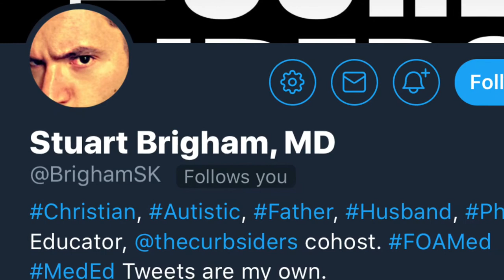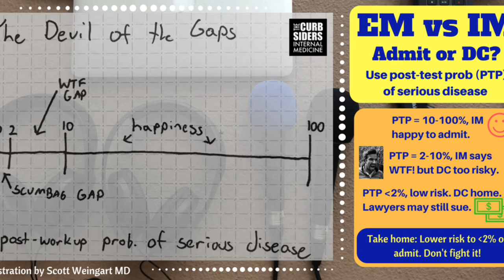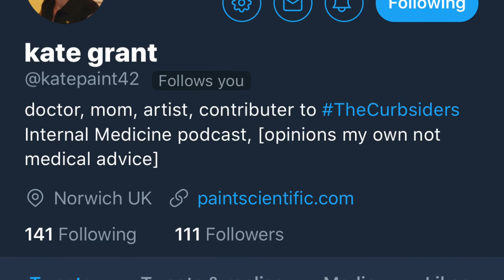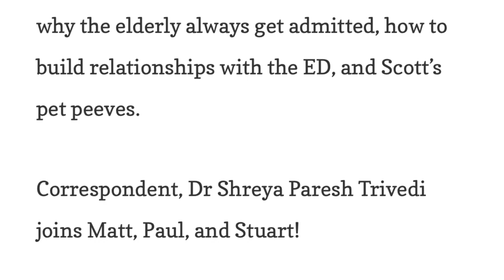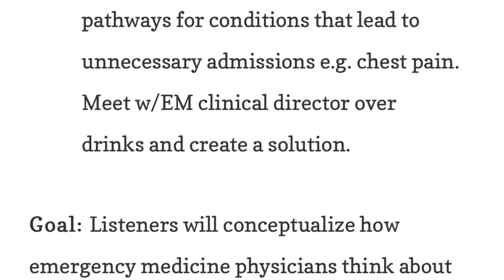Curbsider Bolus - Episode 1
Supercharge your learning and enhance your practice with this Internal Medicine Podcast featuring board certified Internists as they interview national and international experts to bring you clinical pearls and practice changing knowledge. Doctors Matthew Watto, Stuart Brigham, and Paul Williams deliver some knowledge food for your brain hole. No boring lectures here, just high value content and a healthy dose of humor. Fantastic podcast for Internal Medicine, Family Medicine, Primary Care, and Hospital Medicine. Topics include heart disease, obesity, diabetes, cardiac imaging, migraines, fibromyalgia, hypertension, cholesterol, osteoporosis, insomnia, testosterone, functional medicine, dementia, and more!

Curbsider Bolus Episode #1 - Here is a portion of one of our popular episodes featuring Dr. Scott Weingart of EMCrit. Dr. Shreya Trivedi joins the team to interview him.